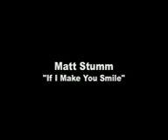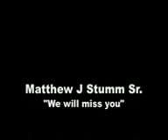Matthew John Stumm 1956-2008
Memorial Video for Matthew John Stumm Sr.